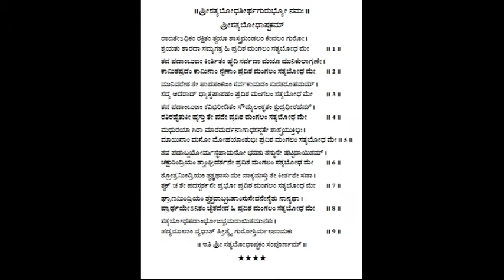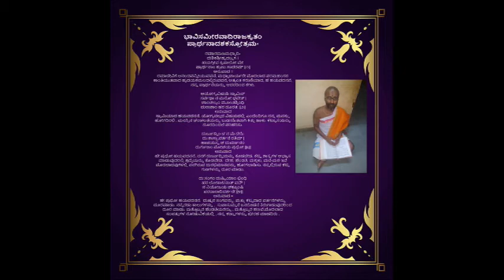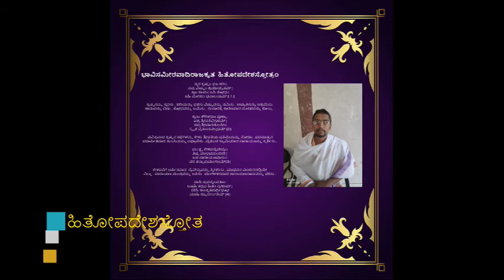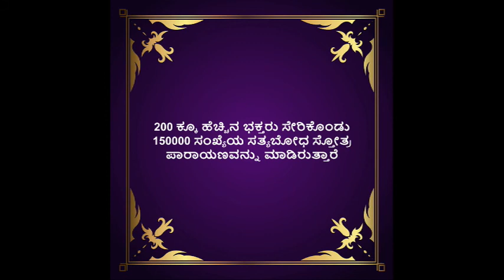satyabodha parayana yajnya